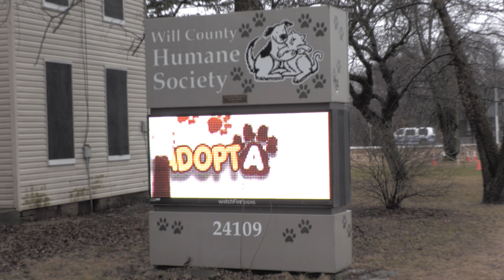March 9th adoption event promo 2